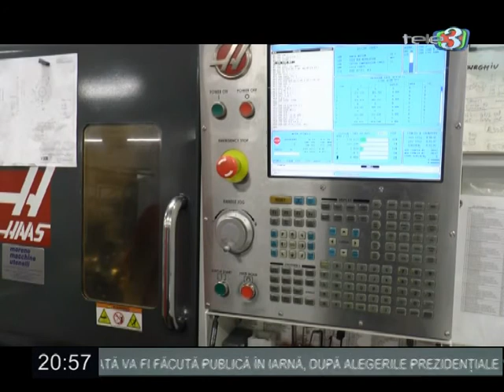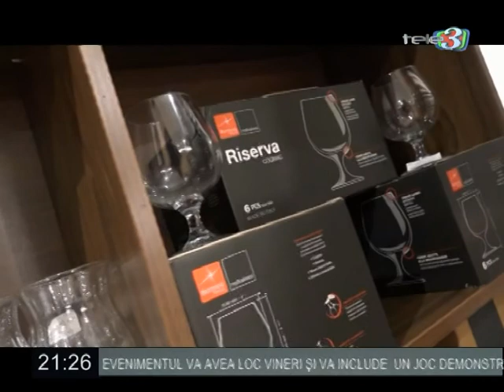Dilemele zilei 21 10 2019